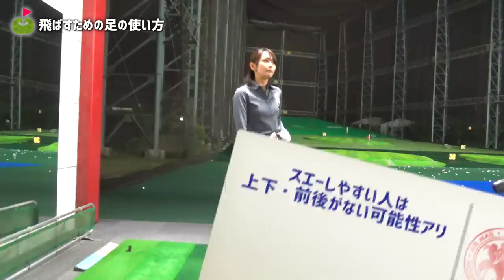飛ばすための足の使い方を教えて！大堀貴子レッスンプロのお悩み解決【#9】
大堀貴子レッスンプロに視聴者からのお悩みを解決する
練習法、ドリルを教えてもらいます。

今回は、
どんなショットも下半身リード？
飛ばすための足の使い方を教えて！
の2本です。

大堀さんが所属するKs-island golf academyもチェック！

♣本日のゴルフ場:ハートランドゴルフクラブ

ーーーーー